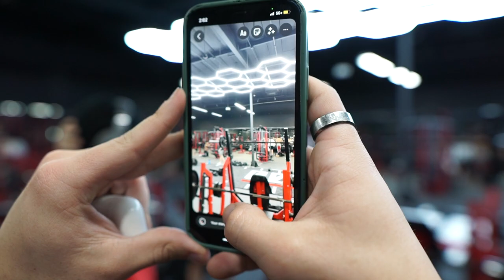ZOO CLUTRE VLOG